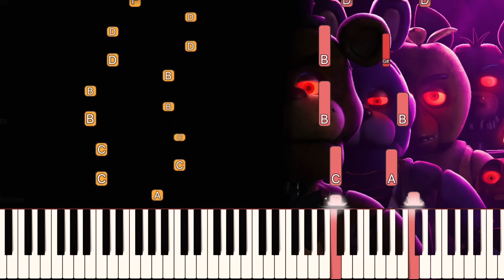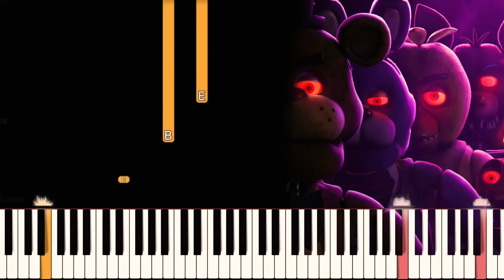Five Nights At Freddy's - The Movie (Main Theme) | Piano Tutorial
How to play the main theme from the Five Nights At Freddy's Movie on the piano! A spooky, fast paced tune composed by the Newton Brothers.

★ Minglin Li
★ Anna Swenson
★ 631 Chatelaine